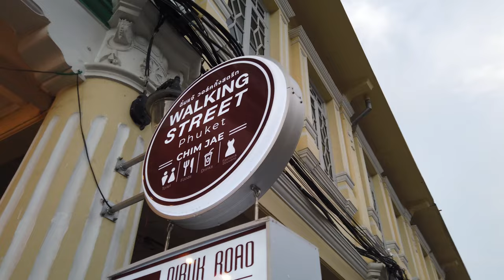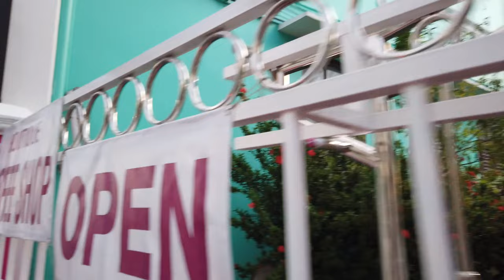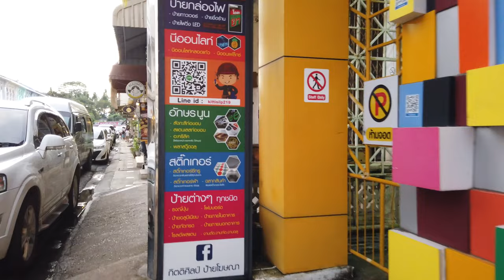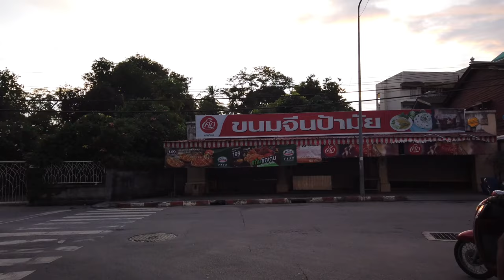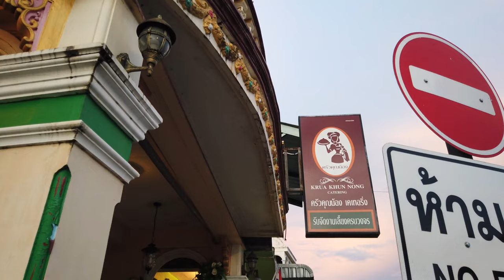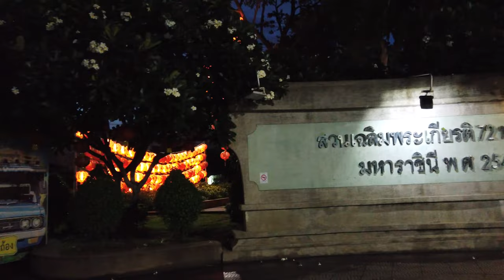Promenade à PHUKET TOWN 🇹🇭 (Sans Parler) Thailande - 4K60fps UHD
Phuket Town (en thaï : เทศบาลนครภูเก็ต ou ภูเก็ต) est une ville du sud-est de l'île de Phuket, en Thaïlande. C'est la capitale de la province de Phuket. En 2020, la ville comptait 79 308 habitants. Il couvre les sous-districts (tambons) Talat Yai (thaï : ตลาดใหญ่) et Talat Nuea (thaï : ตลาดเหนือ) du district de Mueang Phuket.

Phuket est à 862 km au sud de Bangkok. C'est l'une des plus anciennes villes de Thaïlande et était un port important à l'ouest de la péninsule malaise où les immigrants chinois ont débarqué pour la première fois.

Phuket a une grande influence chinoise, vous verrez donc de nombreux sanctuaires chinois et restaurants chinois autour de la ville. Un festival végétarien chinois y est organisé chaque année. Alors que la communauté chinoise est assez grande, il existe de nombreuses autres ethnies apportant toutes leurs traditions et leurs festivals du monde entier à Phuket.

Marcher en Thaïlande
Tourisme à Phuket
Voyage à Phuket
Tourisme en Thaïlande
Voyage en Thaïlande
Thaïlande Japon
Thaïlande 4k
Phuket 4k
vidéo 4k
8k vidéos
découvrir la Thaïlande